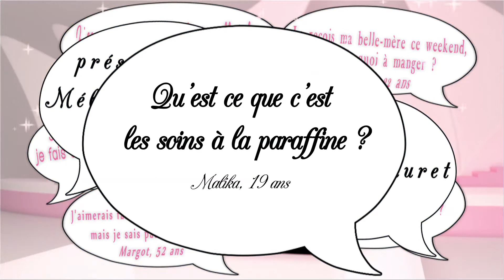Les soins à la paraffine - Secrets de filles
Certains instituts de beauté proposent une foule de services différents, et souvent, sans autre information que le prix ! Aujourd'hui Mélanie et Florence de Beauté Essenc'il à Saint-Pierre nous détaillent les soins à la Paraffine ...
diffusé le 21 mai 2014 sur Télé Kréol
retrouvez les épisodes de Secrets de filles sur le facebook de Femmes Magazine